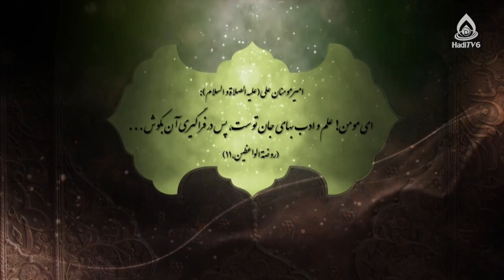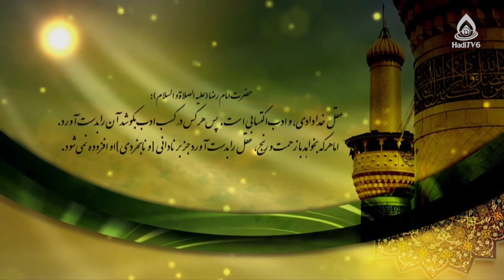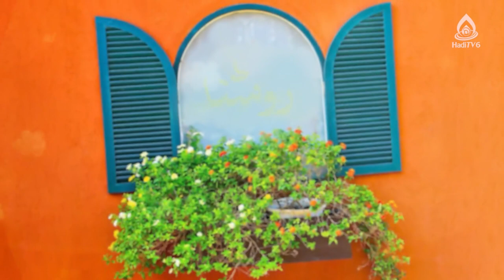ادب (تجلی کمالات انسانی در نهضت امام حسین)